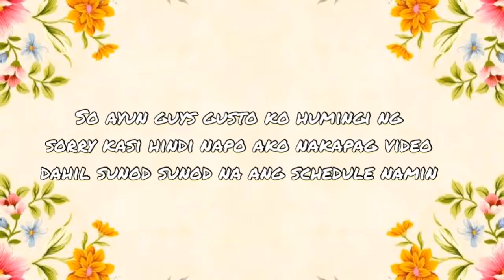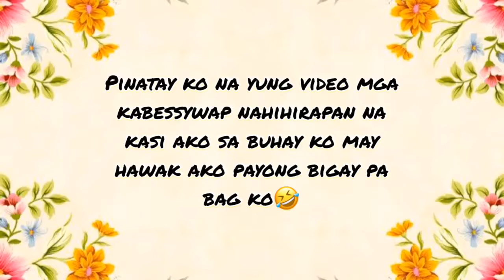FIRST VLOG 😍 ANG IINGAY NG CLASSMATE KO AHAHHA | JOANE KATE